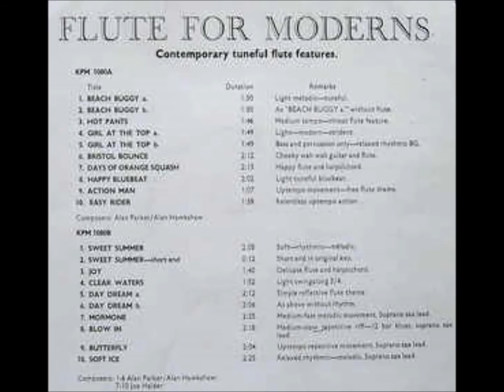Alan Hawkshaw & Alan Parker- Hot Pants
Killer track from KPM 1080"Flute For Moderns"